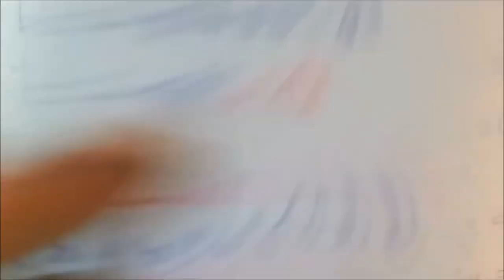12-BM Ex-1.2-1-iv,v Applications of Determinants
12th B Maths  Ex-1.2-1-iv,v Applications of Determinants @Gomathidharmarajan